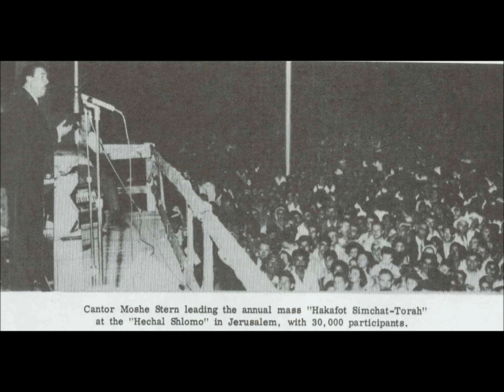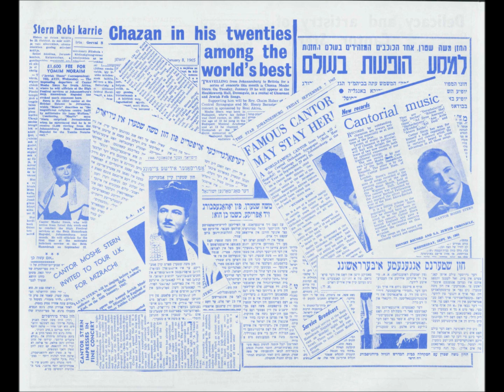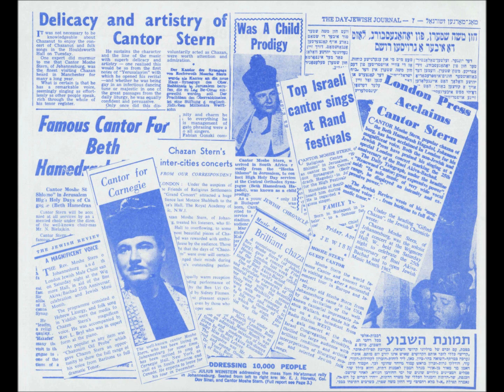Moshe Stern Hashkiveinu Mariv Rosh Hashana 1976 Live